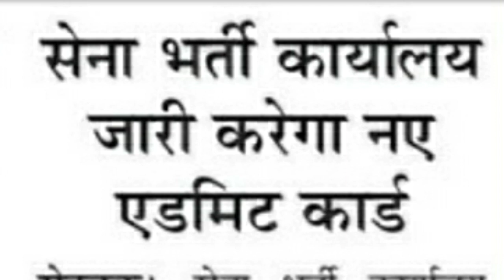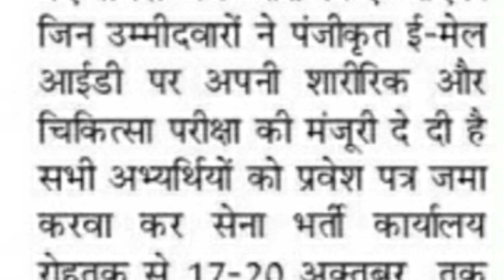INDIAN ARMY BREAKING: Indian Army Exam Latest update